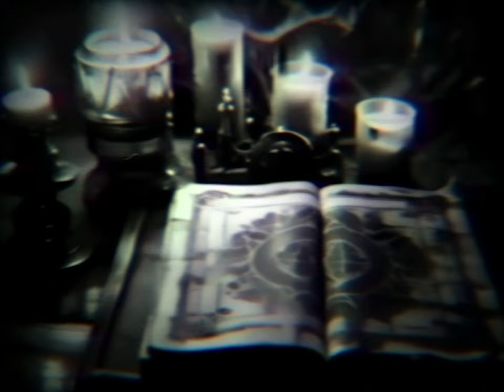The Howard Phillips Lovecraft's Tapes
WARNING: The contents of these recordings have been known to induce intense reactions and long lasting otherworldly nightmares.

Unearthed from the shadows of history, these recordings from the residence of the legendary horror writer H.P. Lovecraft have long been shrouded in mystery. What you're about to witness defies explanation and challenges the boundaries between reality and the macabre world Lovecraft wrote about.

Dive deep into a chilling investigation that links the reel anomalies to the haunting stories penned by Lovecraft. From fluctuating imagery to uncanny events captured on tape, this is not just a film—it's a journey into the unknown.

Visuals created using Gen-2, Midjourney and manual editing.